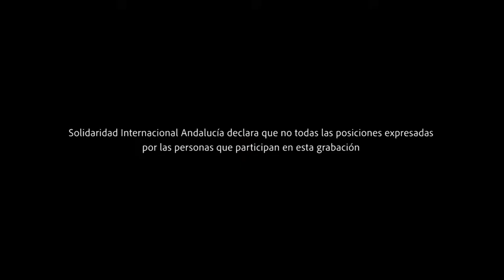Ubuntu Andaluz - Iniciativas Senegalesas TEASER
Resumen de las iniciativas senegalesas que damos visibilidad en el proyecto UBUNTU ANDALUZ, financiado por la Agencia Andaluza de Cooperación Internacional para el Desarrollo